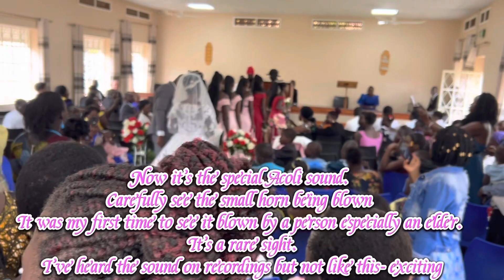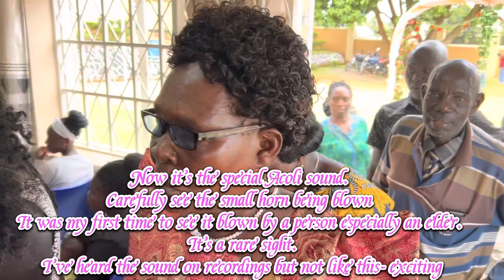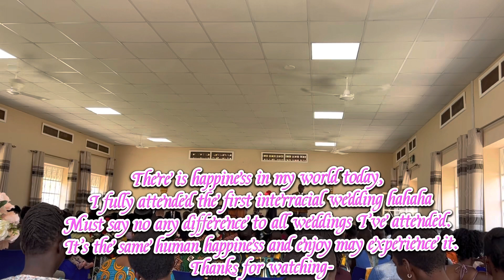Africa ‘s Interracial Wedding- Part I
I attended the first African interracial wedding!

An African interracial wedding can be a beautiful celebration of love and cultural diversity. It often blends elements from various traditions, such as vibrant attire, music, dance, and cuisine. These weddings highlight the coming together of different backgrounds and families, showcasing unity and inclusivity. The unique blend of customs and rituals makes each ceremony special and memorable.

Here we concentrate on the Church important for spirituality, community, and family in many African cultures. Couples may choose to have a religious ceremony that reflects their faith and values, incorporating prayers, hymns, and blessings just like this couple

During the  interracial wedding in the church ceremony the integration of traditions from both backgrounds, such as music selections, readings, or rituals that hold significance for the couple and their familiesis thought through for personal selection . It's a beautiful way to honor heritage while celebrating the couple's commitment to each other.

Have you been curious about specific customs or aspects of the interracial weddings in an African setting- follow our next series.